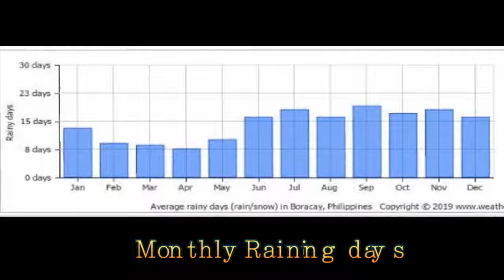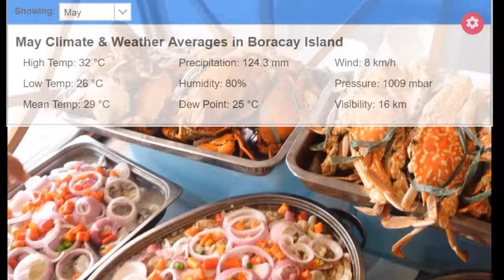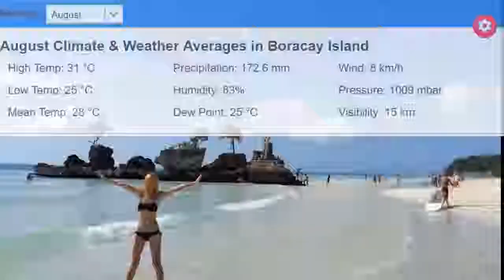보라카이 날씨 정보 3분 정리, 1월 부터 12월 까지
보라카이 날씨를 월별로 정리한 영상 입니다. 보라카이는 1년 내내 여름 날씨로 여행 옷차림은 한국의 한 여름 날씨를 연상하시면 되겠습니다. 영상을 통해 이해하시면 되겠습니다.